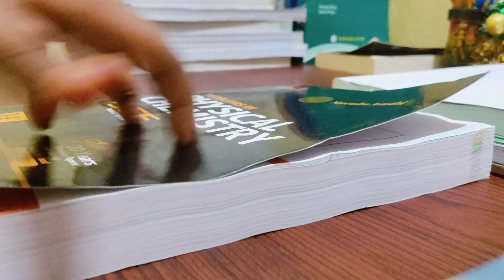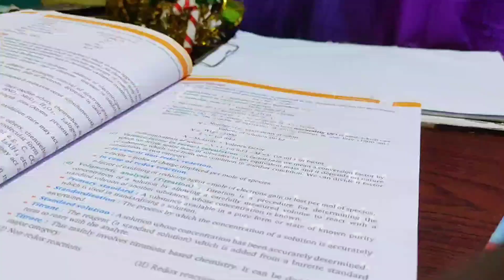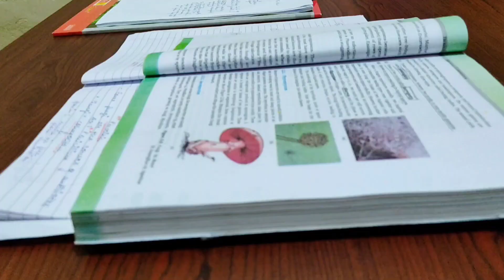Pulling an all nighter for first time | Study Vlog | Miss Witty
Small favor you have to do🤭 :)

It will take only 2secs do.

From the next video I will be giving shoutouts to the comments. Use my hashtag mistudy to write motivational quote. Must write a quote and get a shoutout from me🥺

Previous videos 🎥
✨Study Vlog |

From the next video I will be giving shoutouts to the comments. Use my hashtag mistudy to write the comments.

Previous videos 🎥

Music Credit 🎼

Musician: ASHUTOSH

Musician: ASHUTOSH

Love you
~xoxo
Witty ✨